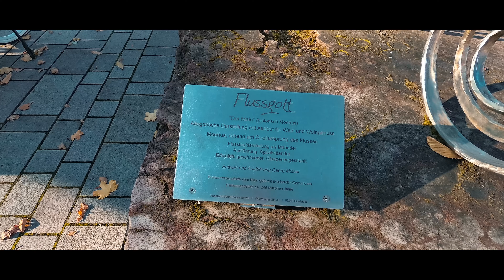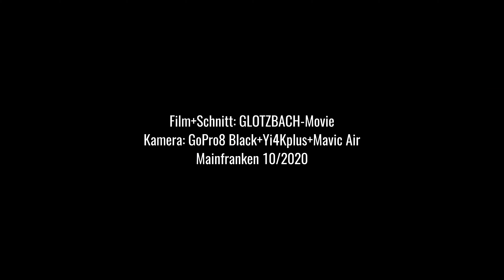Unterwegs in Mainfranken bei Würzburg 4K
Unterwegs in Mainfranken bei Würzburg mit Six Degrees E-Scooter Velo 7  4K